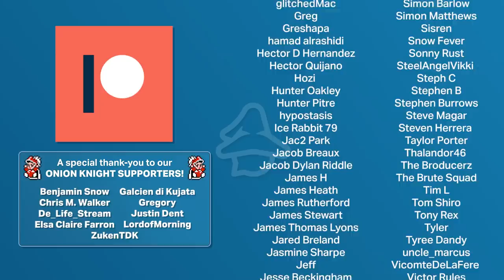7 Tragic Boss Fights That Hit You Right in the Feels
Final Fantasy has featured tons of impactful boss fights that pulled on the heart strings. Some would do so right in the moment, while others would require a bit more context and perhaps a second playthrough to truly understanding the underlying importance of each fight. Today, we're running through some of the most tragic - enjoy...!